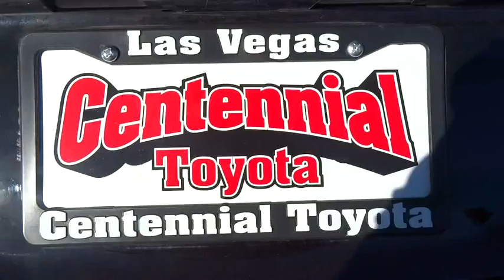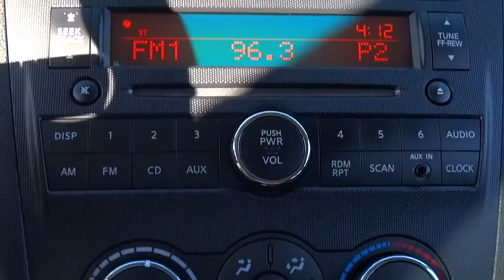2012 Nissan Altima Las Vegas, Henderson, North Las Vegas, San Bernardino County, NV 00460449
2012 Nissan Altima

Centennial Toyota
6551 Centennial Center Blvd